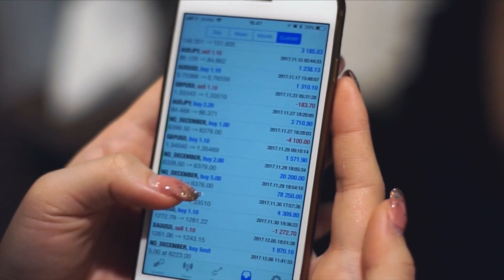Selebgram TFparty at Sensation Jakarta 2018 | Pre-Party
Brace yourself to party with Indonesia 50 top Selebgrams only with TFparty at Sensation Jakarta
-=click "SHOW MORE" to see our supreme deals=-

Fulfill your curiosity by joining our VVIP private deck at Sensation Jakarta on Feb 10, 2018

Supreme deals:
- Free flow booze (whiskey | vodka | mixer)
- VVIP sofa
- VVIP private dance floor
- VVIP bar
- VVIP entrance

Sensation Jakarta 2018 - DJ line up :
Dimitri Vegas & Like Mike | Quintino | Ummet Ozcan | Lucas & Steve | Mr. White